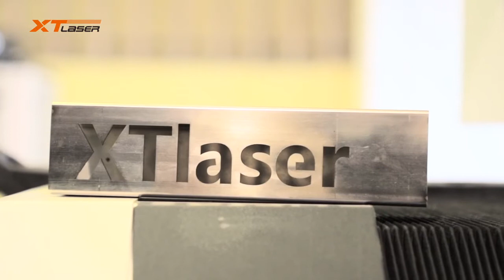Tube laser cutter, Fiber laser cutting machine for tube